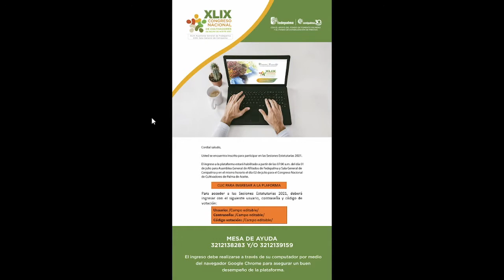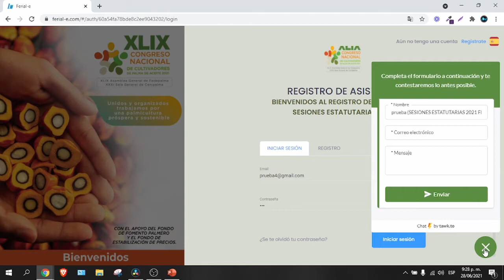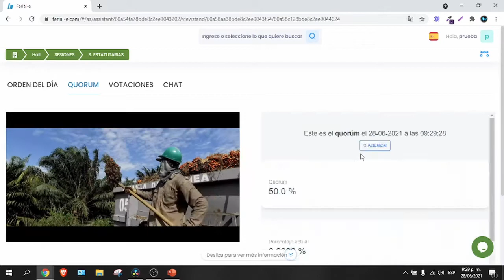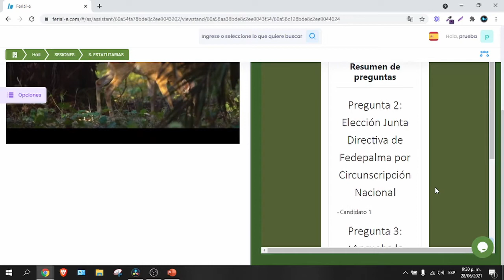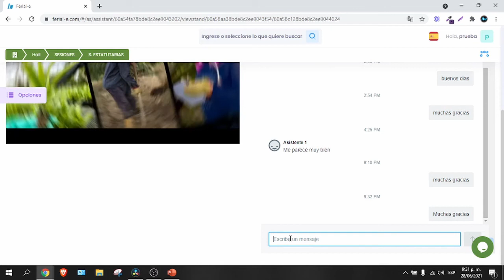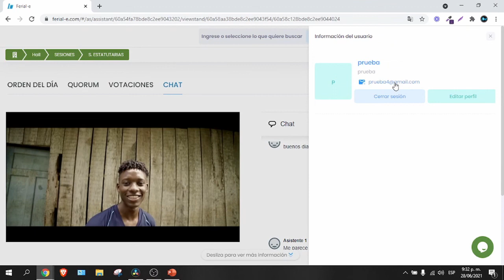Tutorial de votación Congreso Palmero 2021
Lo invitamos a conocer el tutorial de la plataforma del XLIX Congreso Nacional de Cultivadores de Palma de Aceite y demás Eventos Gremiales 2021